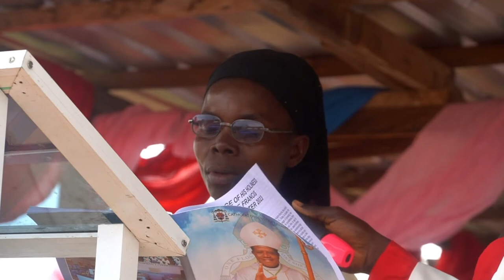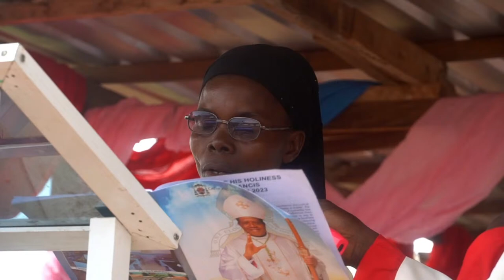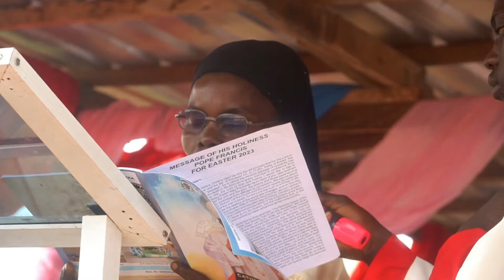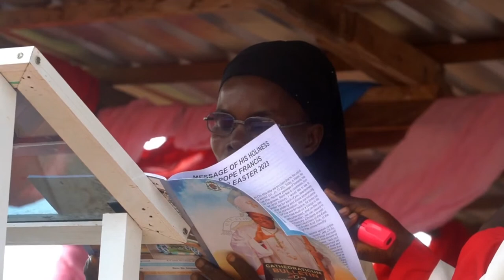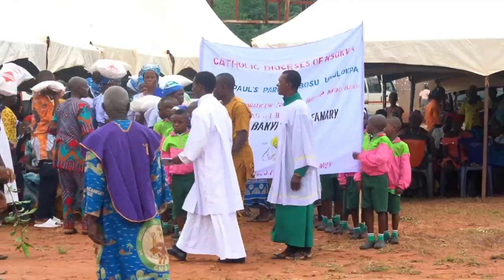2023 Adani Deanery Cathedraticum : Be A True Image of Your Father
The first Nsukka Diocese Cathedraticum this year was held at Adani Deanery on the 6th day of May, 2023